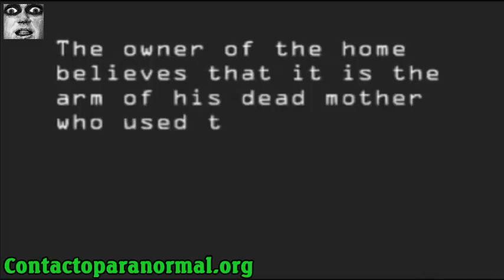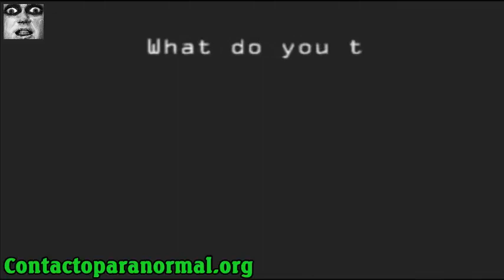Paranormal activity in a hall